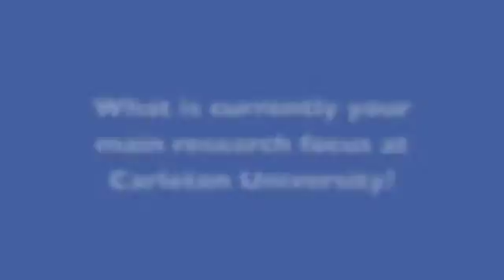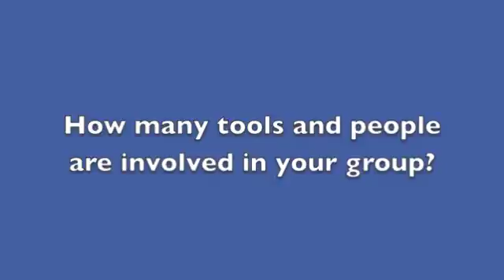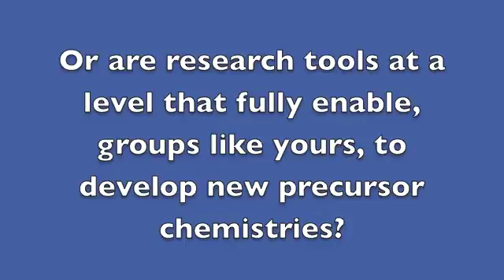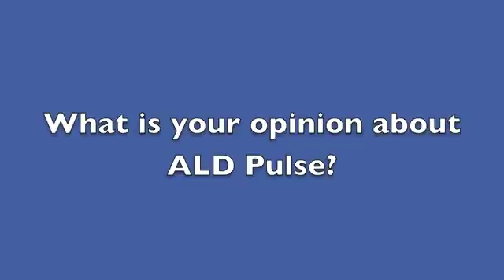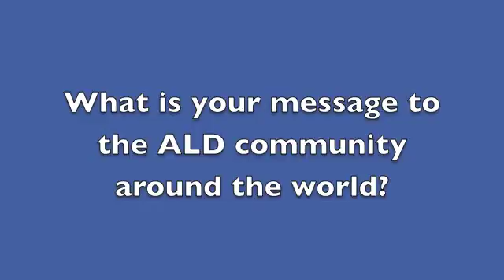ALD Pulse Interview: Professor Sean Barry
ALD Pulse had the honour to interview Professor Sean Barry from Carleton University, Ottawa, Canada.